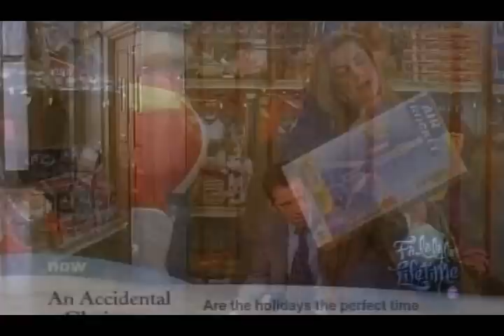Cassidy Freeman - An Accidental Christmas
Cassidy Freeman (as Cassidy Freed) in An Accidental Christmas as Kristine (2007). None of the material belongs to me.